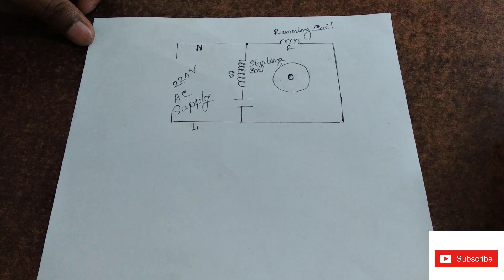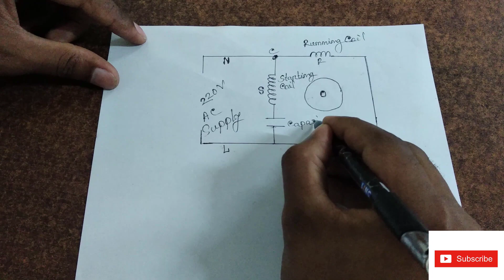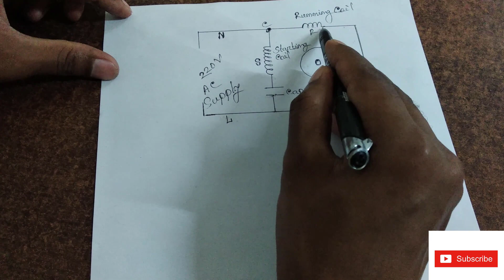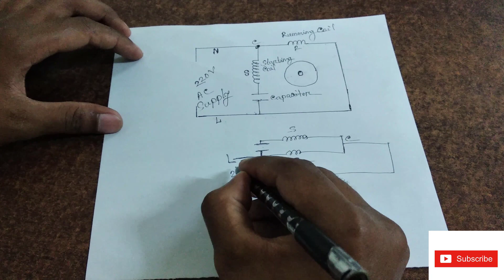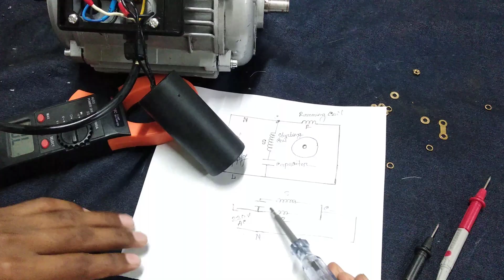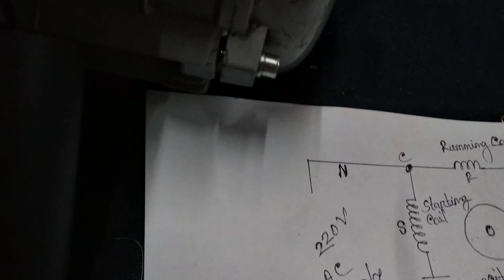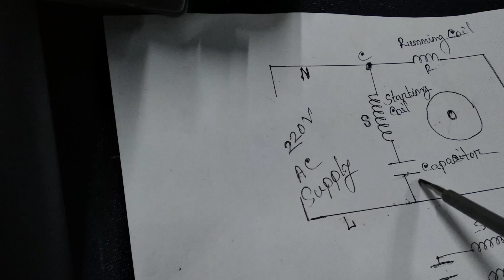Capacitor Connection with Motor (মোটরের সাথে ক্যাপাসিটর সংযোগ করবেন কিভাবে দেখে নিন এই ভিডিওতে)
সিঙ্গেল ফেজ মোটরের সাথে কিভাবে ক্যাপাসিটর সংযোগ করবেন এবং মোটরের কোনটি রানিং কয়েল অথবা কোনটি স্টার্টিং কয়েল সেটা কিভাবে মিটার দিয়ে পরিমাপ করে ক্যাপাসিটর সংযোগ করবেন, এই ভিডিওতে এগুলো আমি আপনাদেরকে দেখানোর চেষ্টা করেছি। ভিডিওটি আপনার বন্ধুদের মাঝে শেয়ার করবেন যাতে তারাও কিছু শিখতে পারে। ধন্যবাদ সবাইকে।